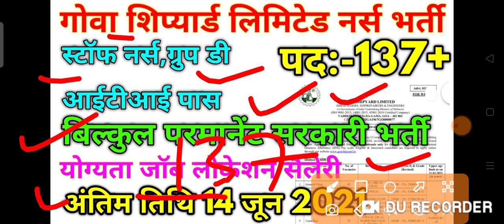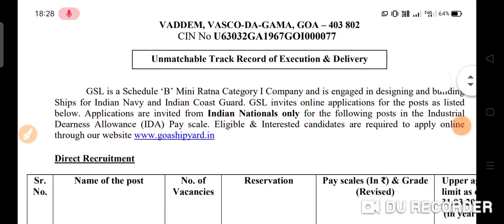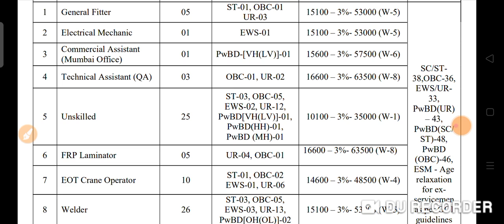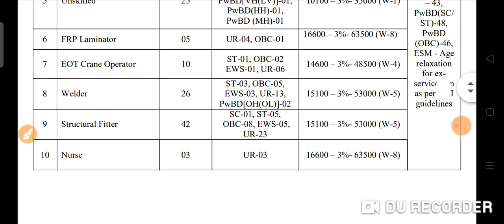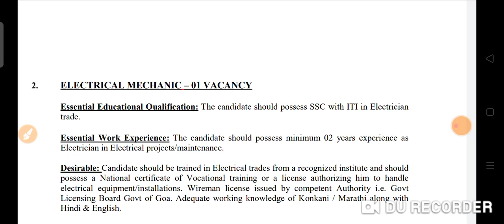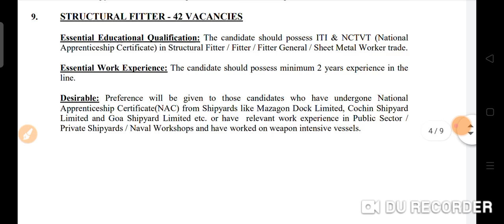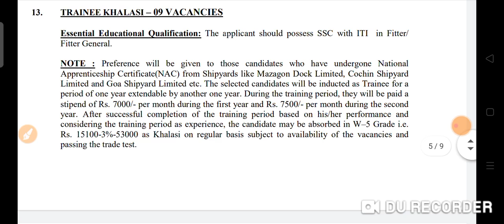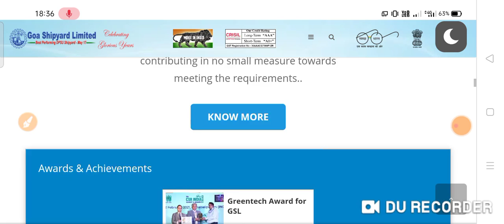Goa Shipyard Limited Nurse Bharti 2021